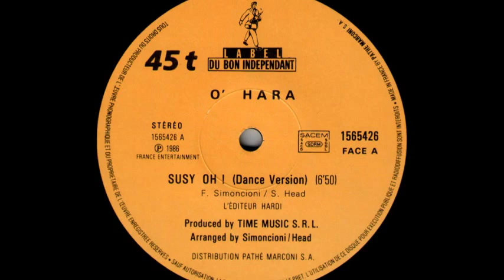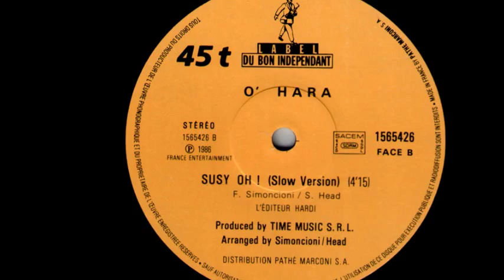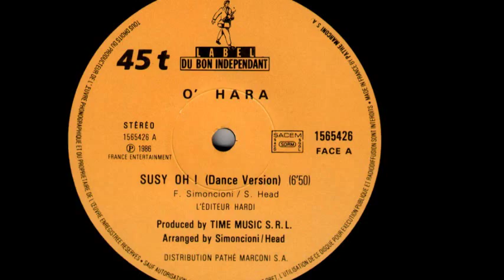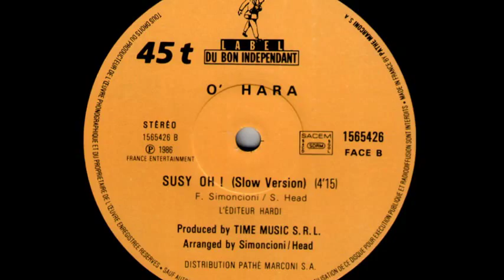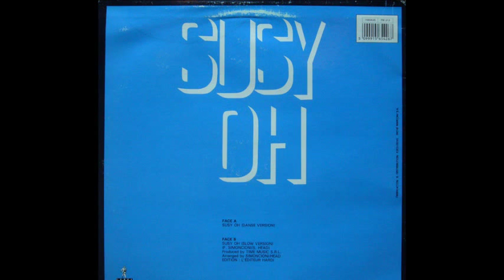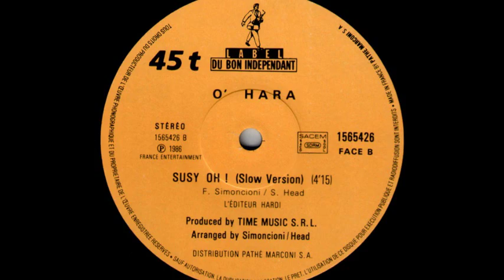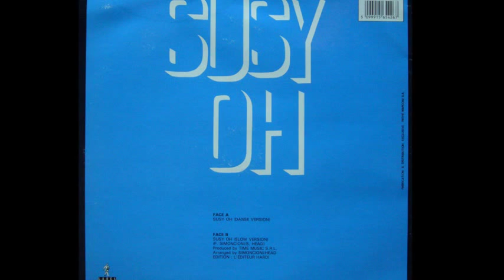O' Hara - Susy Oh (Dance Version) [Audio Only]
O' Hara - Susy Oh (Dance Version)

Label: Label Du Bon Independant - 1565426
Format: Vinyl, 12"
Country: France
Released: 1986
Genre: Electronic
Style: Italo Disco